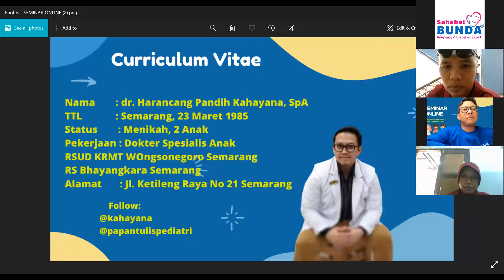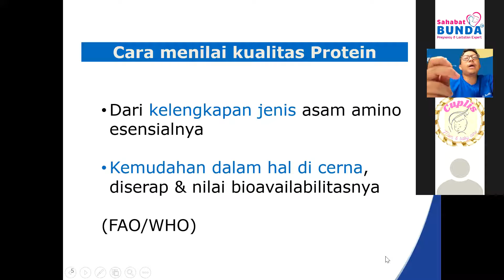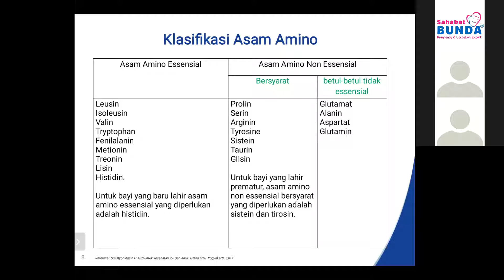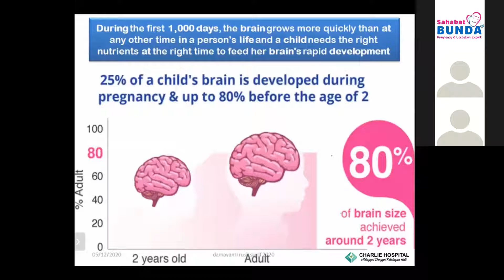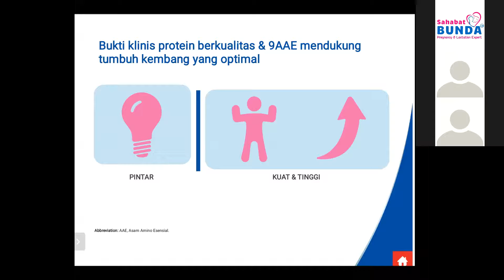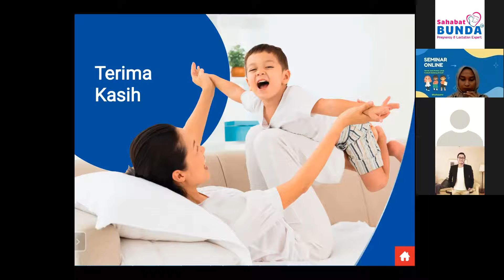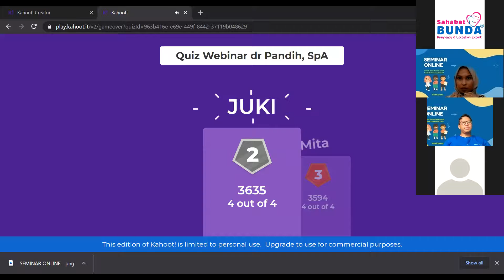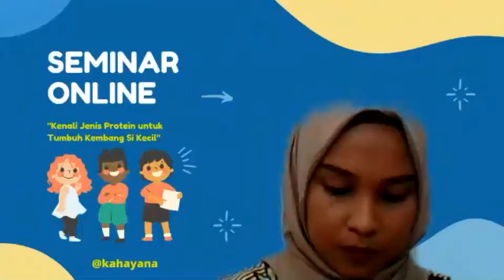WEBINAR KENALI JENIS PROTEIN UNTUK TUMBUH KEMBANG SI KECIL BY DOKTER PANDIH SpA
Kehadiran 9 asam amino esensial atau yang juga dikenal dengan istilah 9AAE memiliki peranan yang cukup penting dalam pertumbuhan tubuh anak. 9 asam amino esensial ini bisa didapatkan dari berbagai macam makanan. Telur dikenal memiliki protein yang tinggi dan merupakan salah satu makanan yang dapat diolah oleh tubuh untuk menjadi asam amino esensial sebagai asupan yang dapat menjaga tumbuh kembang anak. Proses pengubahan protein dari telur menjadi asam amino esensial ini terjadi karena adanya proses penguraian atau metabolisme di dalam tubuh.  Perlu dipahami bahwa selain adanya 9 asam amino esensial, ada juga jenis asam amino lain yang berada di luar kategori asam amino esensial, yaitu asam amino non esensial. Asam amino non esensial terdiri dari 11 jenis asam amino yang dibutuhkan oleh tubuh. Meskipun tidak memiliki kata esensial, keberadaan asam amino non esensial juga punya fungsi penting untuk memenuhi kebutuhan asupan tubuh sehari-hari dan bisa diproduksi oleh tubuh secara alami tanpa bantuan proses penguraian protein dari makanan. Meskipun telah memastikan anak mendapatkan sumber makanan dengan kandungan asam amino, mungkin Ibu sempat bertanya-tanya, apa itu 9 asam amino esensial atau 9AAE dan mengapa kehadirannya diperlukan untuk pertumbuhan optimal pada anak?

Apa itu 9 asam amino esensial atau 9AAE?
Sebelum membahas tentang asam amino esensial, ada baiknya bagi Ibu untuk mengetahui tentang apa itu asam amino. Secara mendasar, asam amino atau amino acid merupakan sebuah senyawa organik yang terdiri dari nitrogen, karbon, hidrogen, oksigen dan beberapa unsur senyawa kimia lainnya hasil penguraian zat yang terdapat pada sumber makanan yang diolah di dalam tubuh. Dalam memahami apa itu asam amino, Ibu juga perlu mengetahui bahwa setidaknya ada 20 jenis asam amino yang dibutuhkan agar tubuh dapat berkembang dan berfungsi dengan baik. Meskipun ada 20 asam amino yang baik untuk kesehatan, namun hanya ada 9 jenis asam amino yang masuk dalam kategori penting bagi tubuh. 9 jenis asam amino ini juga disebut sebagai 9 asam amino esensial atau 9AAE. Berikut adalah 9 jenis asam amino esensial atau 9AAE yang baik untuk tumbuh kembang sang buah hati. Kebutuhan 9AAE dalam tumbuh kembang anak sangat diperlukan untuk hadir setiap hari. Pasalnya, jika terdapat kekurangan satu asam amino esensial akan mengurangi fungsi optimal yang dibutuhkan pada tumbuh kembang anak.

Histidin
Isoleusin
Leusin
Lisin
Metionin
Fenilalanin
Treonin
Triptofan
Valin
Mengenal setiap jenis asam amino esensial
 Secara keseluruhan 9 asam amino esensial atau 9AAE ini memiliki fungsi sebagai nutrisi kunci dalam mengoptimalisasi penyerapan nutrisi lainnya yang dibutuhkan oleh tumbuh kembang anak.

1. Histidin
Histidin atau histidina merupakan salah satu senyawa yang tergabung dalam jenis asam amino esensial.

2. Isoleusin
Anak tumbuh dengan kuat dan sehat merupakan harapan dari setiap Ibu. Maka dari itu asupan serta pola makan menjadi hal yang penting untuk diperhatikan.

3. Leusin
Seperti Isoleusin, leusin juga peranan yang cukup besar dalam perkembangan fisik anak Ibu.

4. Lisin
Penyerapan kalsium yang baik akan membantu proses tumbuh kembang anak jadi lebih optimal. Maka dari itu, peran lisin sebagai salah satu asam amino esensial cukup penting kehadirannya.

5. Metionin
Dalam menjaga kesehatan anak, tubuh harus senantiasa memiliki proses detoksifikasi yang optimal.
6. Fenilalanin
Masuk ke dalam 9 jenis asam amino esensial, fenilalanin merupakan salah satu jenis asam amino yang punya peranan sebagai komponen penyusun protein di dalam tubuh.
7. Treonin
Dalam membantu sistem kekebalan tubuh pada anak, treonin merupakan salah satu dari 9 jenis asam amino esensial yang dapat meningkatkan proses tumbuh kembang yang sehat bagi anak.
8. Triptofan
Triptofan sering disebut sebagai salah satu asam amino esensial yang dapat menyebabkan kantuk. Namun hal ini dibutuhkan agar memberi keseimbangan pada tubuh sehingga metabolisme dapat terjaga dengan baik.
9. Valin

Asam amino esensial nomor sembilan yang bernama valin ini dapat membantu merangsang pertumbuhan dan regenerasi otot yang diperlukan dalam masa perkembangan anak untuk tumbuh menjadi anak yang kuat.

Sumber: Wu, G. Amino acids: metabolism, functions, and nutrition. Amino Acids 37, 1–17 (2009).